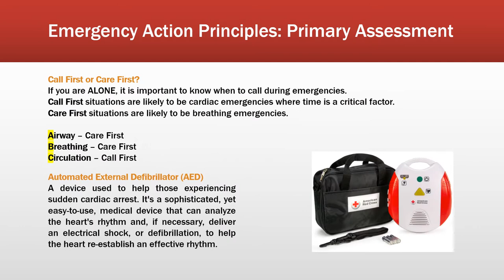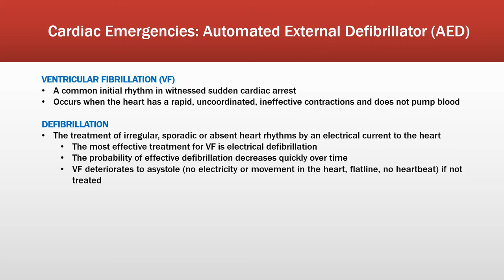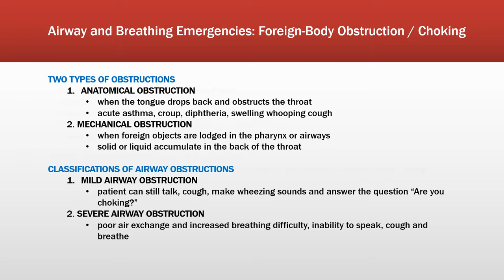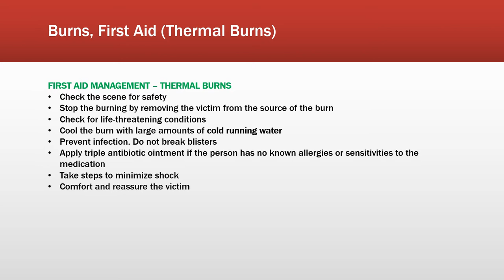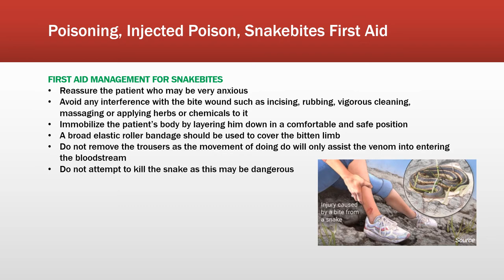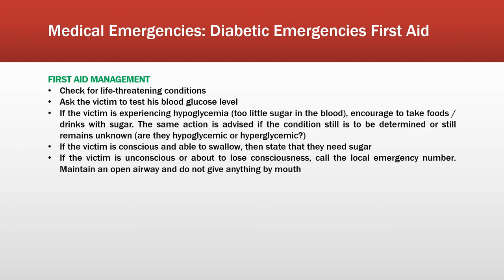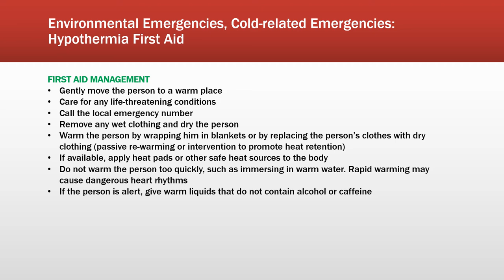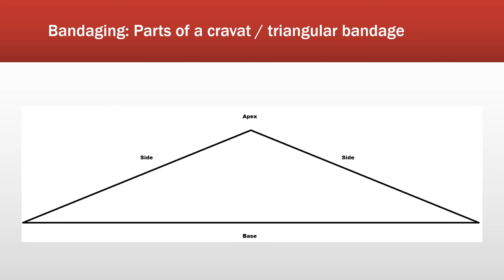Reviewer: First Aid and Basic Life Support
Just some "what i wish i knew about before the Red Cross Training"

Reviewer lang po ito, based sa Red Cross Safety Services Handbook, personal notes and research done online. Wala po itong music or voiceover para po makapag reading kayo ng maayos without distractions. May separate videos po ako na iiinclude na naka section with voice over to share what i can recall about the certain topic/s.

Will include more details about CPR, RB, Lifting and Moving and Bandaging in videos within the same playlist

Hello!
Student lang po ako, this is not professionally made kaya pasensyahan nyo na po :D
Let me know any mistakes na napansin nyo po! Help nyo kami maka-pass sa assessment please :)
Thanks!